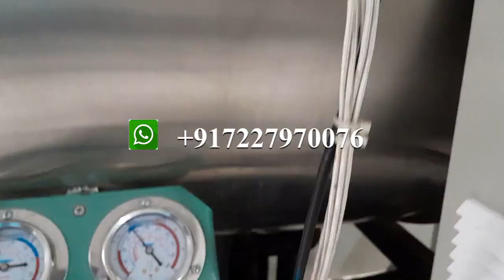Freeze Dryer 35-50 Kg/batch I Small Freeze Dryer I Commercial Freeze Dryer I Industrial Grade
Freeze dryer India.
Freeze Dryer-35-50 Kg. These type of machines are used by@dilfoodsdotin#restaurant